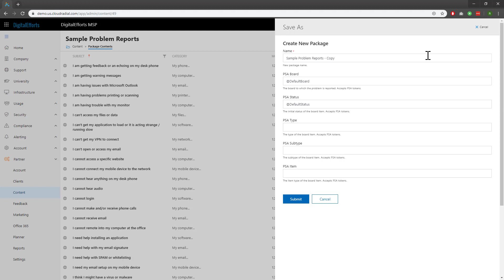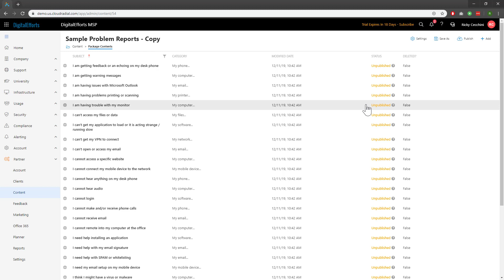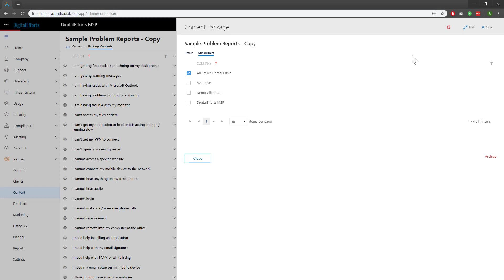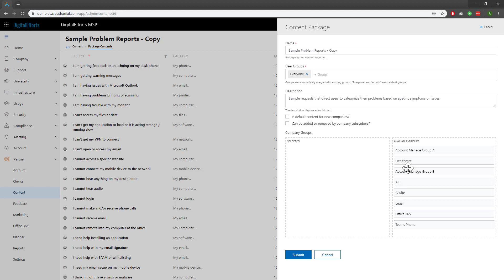Creating Problem Report Packages in CloudRadial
Problem report packages are the tickets that sync to your PSA (and that your clients use to get your support). Customizing them is a must if you're going to make CloudRadial your own.

In this video, we'll cover how to create a new report package, how to edit existing tickets, and how to add new tickets. We'll also cover how to assign the report package to users and groups to make it live to specific people.

See the video on Company Groups, which is helpful to understanding this video: